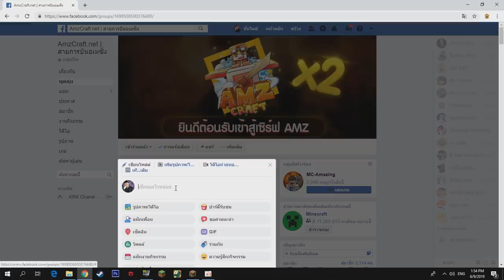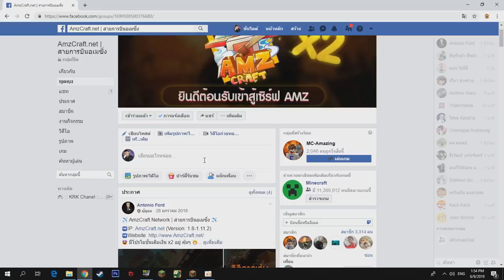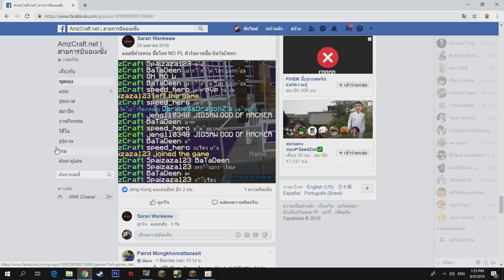จะเกิดอะไรขึ้น? เมื่อพระเจ้าเข้ามาโผล่ในเซิฟ AmzCraft.net ในเกมส์มายคราฟ!! (Minecraft Server)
💵 วิธีการร่วมกิจกรรมแจกฟรี 50 Cash!! 💵
ให้ทำการแคปคลิปแล้วโพสต์ลงกลุ่ม AmzCraft.net สายการบินอเมซิ่งแล้วเขียนว่าตามมาจาก SunlightSparkz แล้วระบุชื่อในเกมส์
:: ตัวอย่าง ::
-. รูปที่แคป
-.ตามมาจาก SunlightSparkz
-.ชื่อในเกมส์ SunlightSparkz

Garena ID : gladiatorra5
Minecraft : SunlightSparkz

► My Software ◄
โปรแกรมอัดคลิป : Fraps
โปรแกรมตัดต่อ : Sony Vegas Pro 15 [64bit]
โปรแกรมสตรีมเกมส์ : OBS Studio